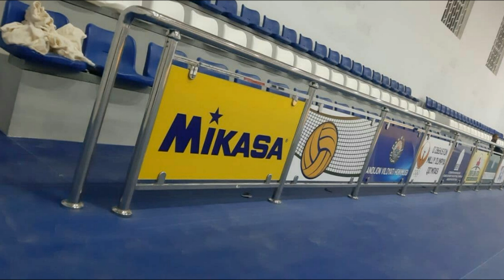Nejoveykadan nimalar qilindi? | Нержовейка зангламас метал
Remont haqida videolar qiziq bòlsa kanalga obuna bòling!!!↙️

Usta nomeri: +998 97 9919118                    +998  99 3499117

Òzbekistonda eng oxirgi material va usta narxlari.💰
Uy remontlari haqida qiziqarli va foydali malumotlar.📮
Ozingizga yoqadigon uy dizayni.🏠
Yangi ģoyalar💡
Ustalar xizmati.🔨
Ustalar maslaxati.📰

Remont boyicha barcha malumotlarni, qurilishdan oldingi va kegingi, remont jarayonida bolyakkan ishlarni, shu kanalda kuzatib boring.🎬

Qòllab quvvatlab turganlar uchun katta rahmat!!!